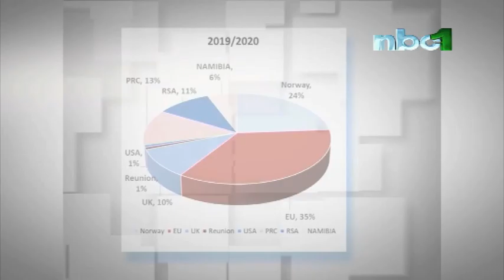Namibia's beef exports to the international markets not affected by COVID-19 pandemic-NBC